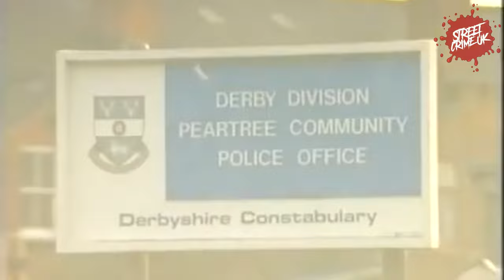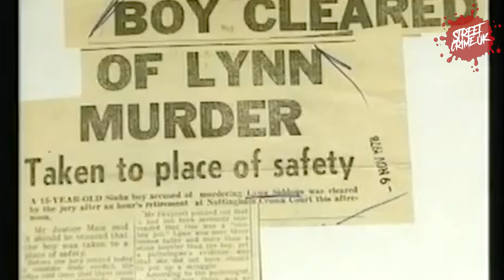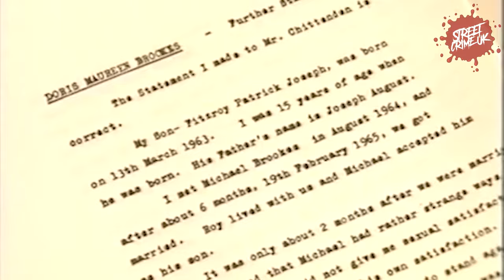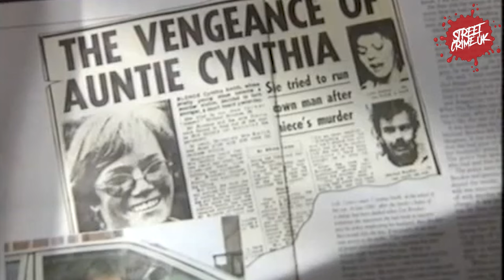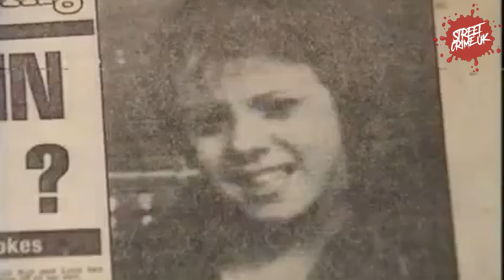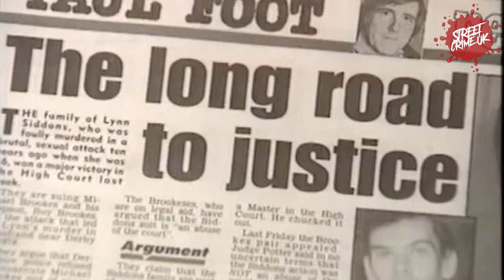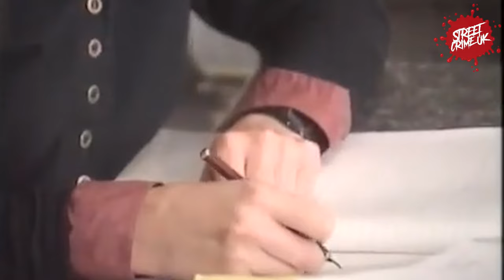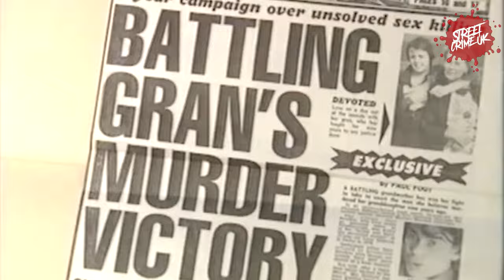The Tragic Murder Of Lynn Siddons | How A Father Convinced His Son To Commit The Worst Acts Possible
The Lynn Siddons case, a heart-wrenching narrative of crime, resilience, and justice delayed, unfolded in the quaint town of Derby in 1978, weaving a complex tapestry of human emotion and legal drama that spanned nearly two decades.

This case is not just a story of a heinous act but a profound exploration into the depths of familial love, the dark recesses of human nature, and the sometimes-glacial pace of justice.

Lynn Siddons, a 16-year-old girl full of hope and promise, met a tragic end during a seemingly innocent walk along a canal towpath with her childhood friend, Fitzroy Brookes. What started as a peaceful stroll turned into a nightmare when Lynn was savagely attacked, resulting in her being stabbed 43 times, strangled, and her body discarded in a manner that spoke volumes of the cruelty of her assailant.

The brutality of the crime shocked the community and set the stage for a legal saga that highlighted both the resilience of a grieving family and the shortcomings of the criminal justice system.

In the immediate aftermath, suspicion fell on Fitzroy Brookes, a decision that now appears to have been a grave miscarriage of justice. Brookes, who was only 15 at the time, found himself ensnared in a web of manipulation and deceit, primarily orchestrated by his stepfather, Michael Brookes.

Michael, a figure who emerged as both sinister and manipulative, harbored dark fantasies and a disturbing obsession with Jack the Ripper.

His influence over Fitzroy led to a false confession, which was later recanted in a trial that saw Fitzroy acquitted and the real perpetrator, his stepfather, glaringly obvious to those paying attention.

Despite the glaring evidence and the acquittal of Fitzroy Brookes, the Derbyshire Police displayed a reluctance to pursue Michael Brookes, allowing him to roam free while the Siddons family grappled with their immense loss and the injustice that seemed to loom large over their lives.

 It was against this backdrop of police inaction and legal apathy that Flo Siddons, Lynn's indomitable grandmother, embarked on a relentless quest for justice.

Flo Siddons' campaign for justice was nothing short of heroic. Armed with little more than unwavering determination and a deep love for Lynn, she navigated the complexities of the legal system, faced down bureaucratic inertia, and challenged societal indifference.

Her efforts included gathering thousands of signatures for petitions, organizing marches, and directly confronting Michael Brookes, all in an effort to keep Lynn's memory alive and to seek accountability for her murder.

The legal odyssey that unfolded was marked by innovative strategies, including a civil suit that managed to accomplish what the criminal system initially failed to do: officially naming Michael Brookes as Lynn's killer.

This civil judgment, a rare victory in such a tormented saga, paved the way for a criminal trial that would finally see Michael Brookes convicted and sentenced for his heinous crime, nearly two decades after Lynn's murder.

The resolution of Lynn Siddons' case, while bringing a measure of closure to her family, also serves as a poignant reminder of the flaws within the justice system and the extraordinary lengths to which victims' families often must go to seek justice.

The case underscores the importance of perseverance, the impact of public support, and the critical role of legal innovation in addressing and rectifying miscarriages of justice.

Moreover, the story of Lynn Siddons and her family's fight for justice is a testament to the human spirit's capacity for strength in the face of adversity, love's enduring presence amidst tragedy, and the profound belief in the principles of justice and accountability. It reminds us of the need for vigilance, compassion, and a commitment to ensuring that the scales of justice are balanced for all, lest another family endure a similar ordeal.